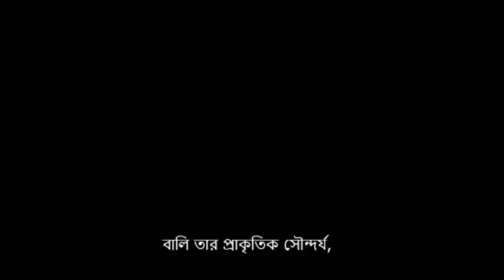এশিয়ায় সবচেয়ে সুন্দর নারীর দেশ ইন্দোনেশিয়া - indonesia village. indonesia bali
Indonesia is the most beautiful country in Asia. 6 June 2024
indonesia village
indonesia village house